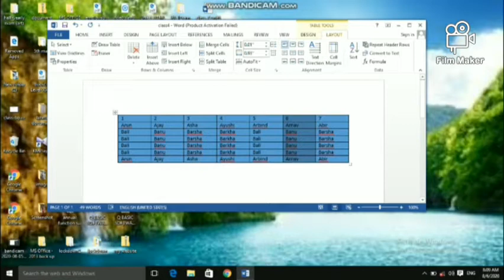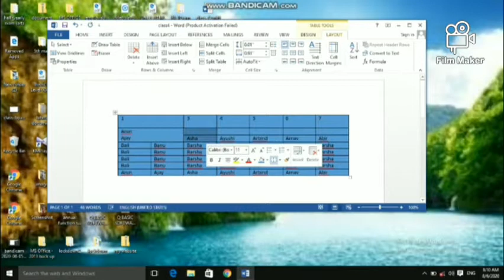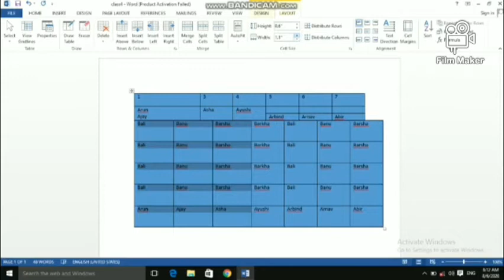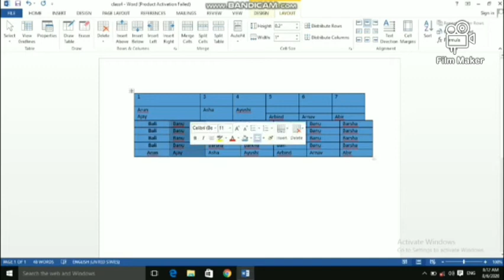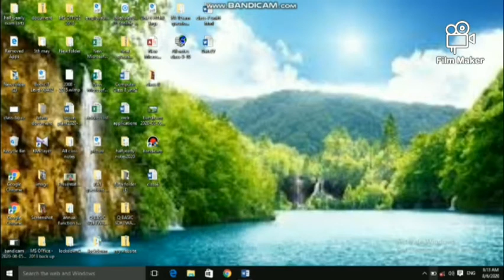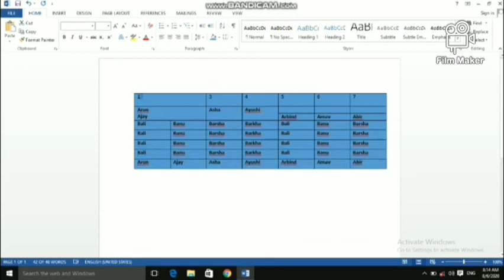Erudite 27th August Class 4 Computer by sabnam miss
Unit 5 Inserting table in MS word 2013
Topic : Use of Merge and Alignment in the table(Practical revision)